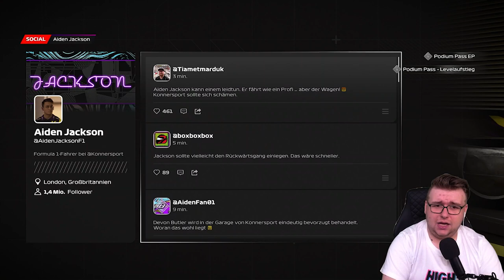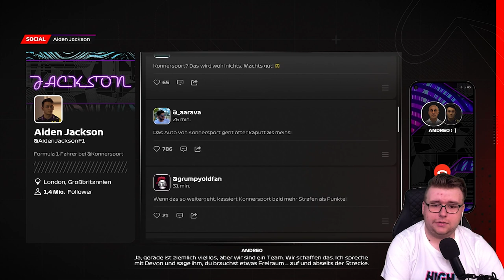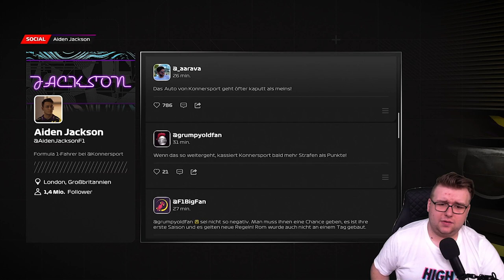MEIN TEAMKOLLEGE ist so ein 🐖! - F1 23 Braking Point 2 Story #01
Braking Point geht in die 2. Staffel und es wir noch viel spannender, der Kampf mit Devon beim neuen Team!